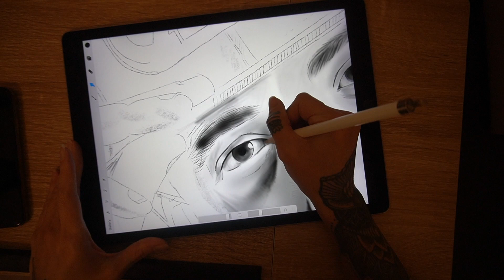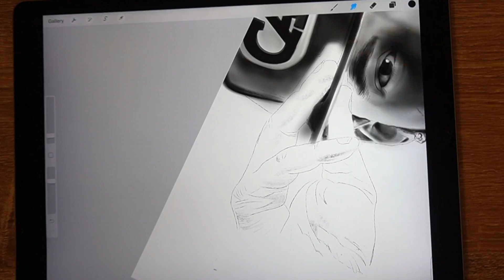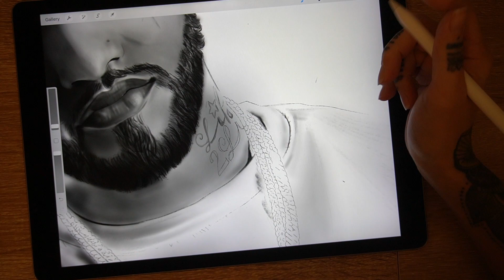JOYNER LUCAS WILL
Timelapse of Joyner Lucas. Massive inspiration!